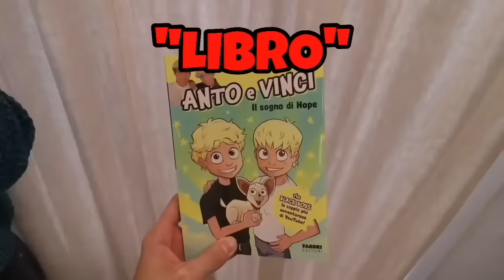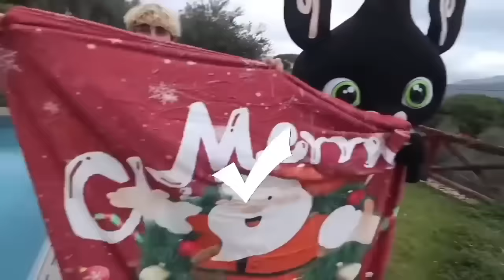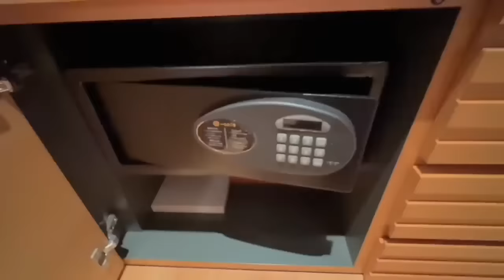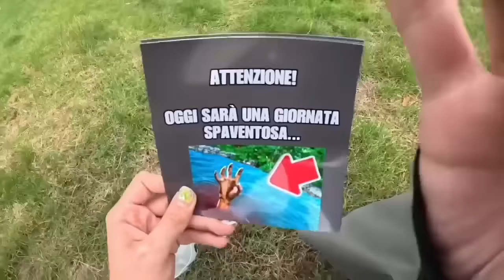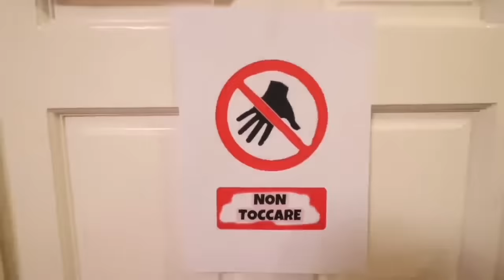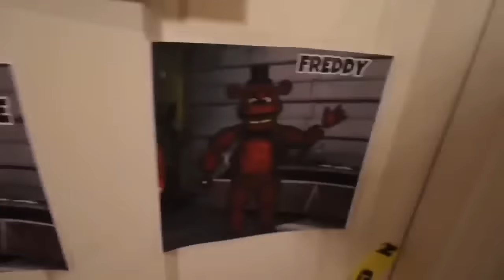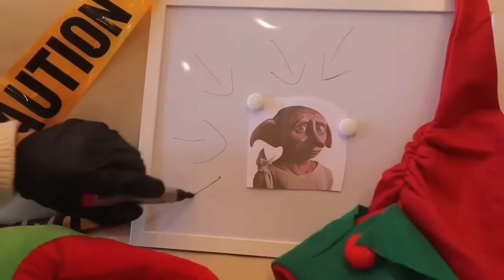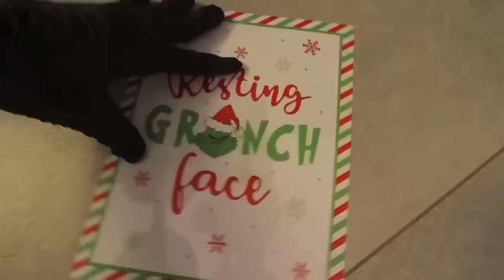TUTTI I VIDEO PIÙ SPAVENTOSI DEL 2023 DI ANTO E VINCI…😰🎉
State per vedere tantissimi video del nostro 2023! Vogliamo bene ad ogni iscritto di questo canale…❤️